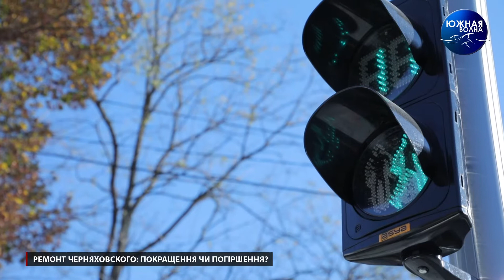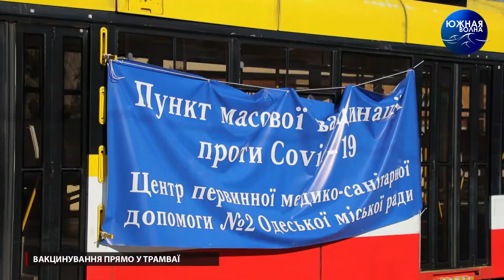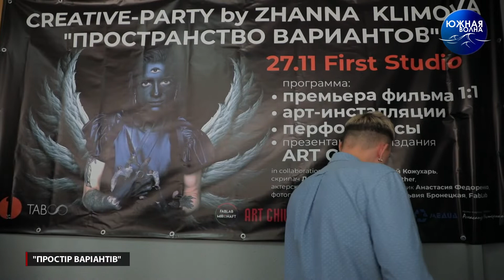Випуск новин за 12.11.2021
Сюжети цього випуску новин:

0:08 – Діджиталізація МАФів міста
2:29 – Побив до смерті власну бабусю
3:49 – Ремонт Черняховського: покращення чи погіршення?
7:56 – Нові правила паркування на вулиці Черняховського
8:58 – Небезпечна пам'ятка архітектури
12:14 – Організував злочинну діяльність у СІЗО
14:00 – Вакцинування прямо у трамваї
15:53 – «Простір варіантів»

18:08 – Новини України
22:33 – Світові новини

Ведучий – Олександр Катунцев.